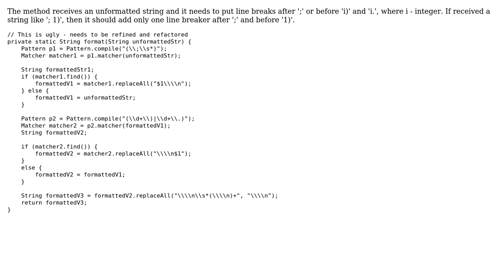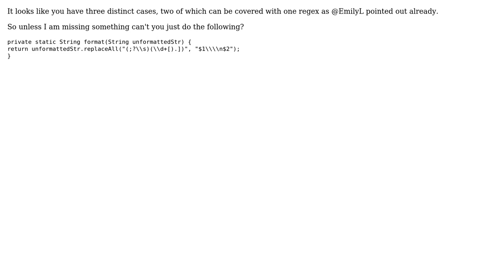Code Review: Wrap string at certain delimiters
With thanks & praise to God, and with thanks to the many people who have made this project possible! | Content (except music & images) licensed under CC BY-SA | Music | Images & others | With thanks to user yuri user xagaffar user 200_success and the Stack Exchange Network Trademarks are property of their respective owners. You are responsible for your own actions.